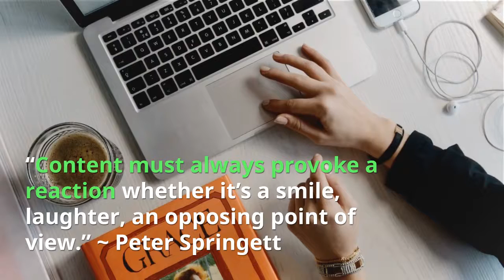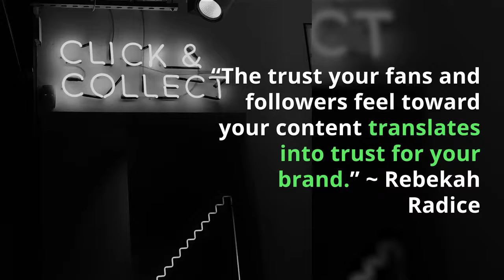50 Awesome Quotes from Top Social Media Influencers!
Here are 50 inspiring quotes from top social media influencers that you can apply today to boost your social media marketing.